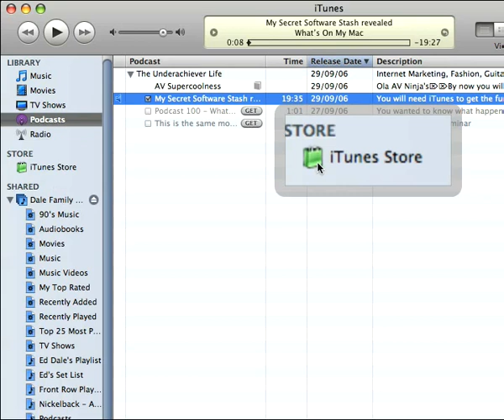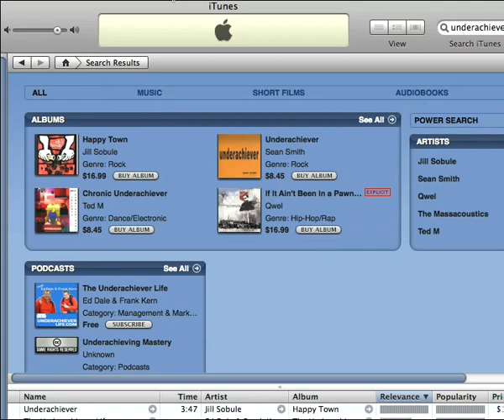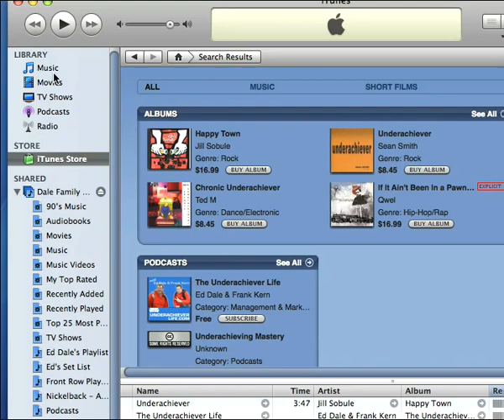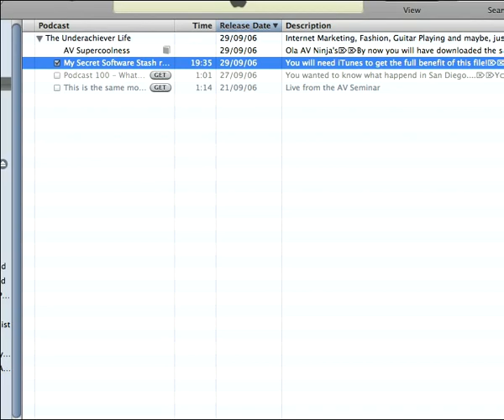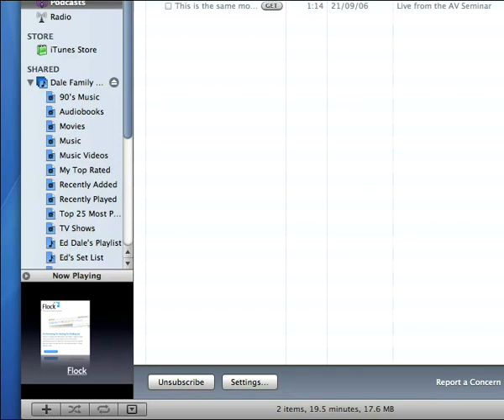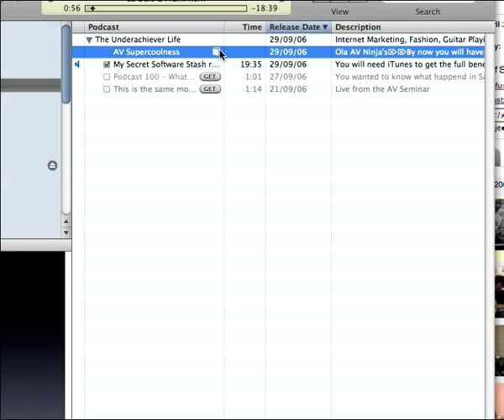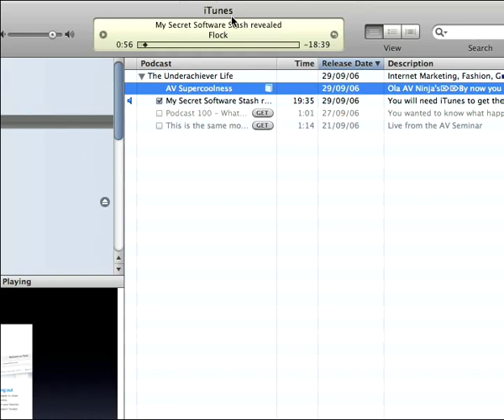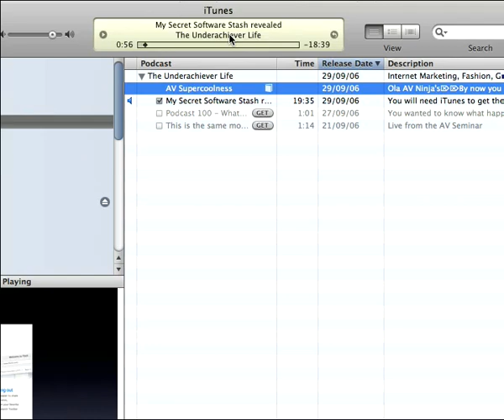How to get the most from our blog!